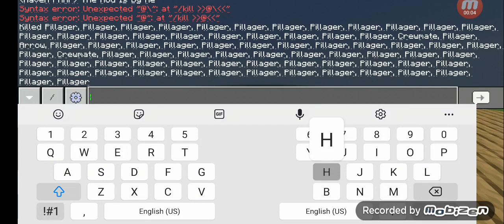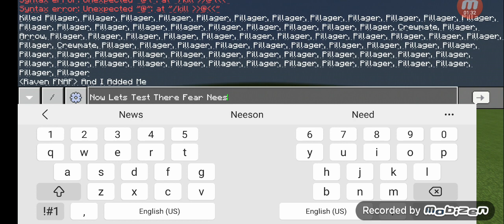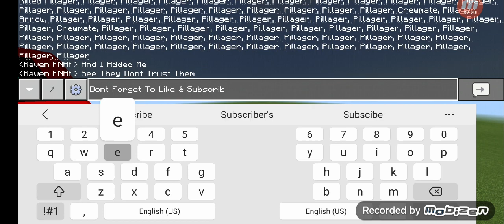Among Us Mod(Mod By Me){Read Discription & Subscribe Pls🥺}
Mod Link:Soon